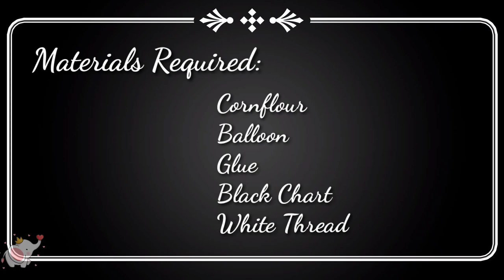Diy Spider Web Halloween Decoration | Paper Spider | 3d spide Web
Here I have some fun and quick way of decorative the front of your house this halloween and some delicious treat ideas for a Fun diy Halloween party!

Timestamps⏱️
00:00 Introduction
00:07 Materials Required
00:10 how to make glue mix
00:15 how to make spider web
00:34 how to make a spider
01:06 attach the spiders to the web
01:16 👻Take some Pictures! You're all set!